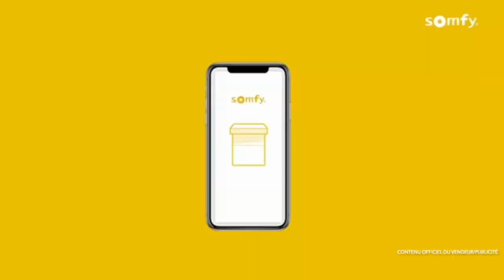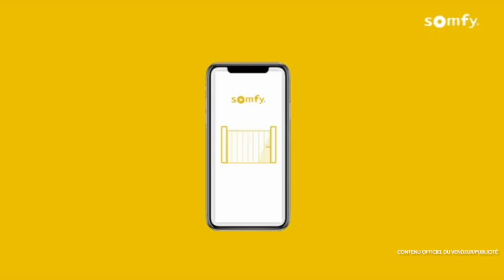Meilleur Kit de connectivité pour Maison de 2024 : Somfy 1870755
Crédits pour les vidéos utilisées :
- Amazon